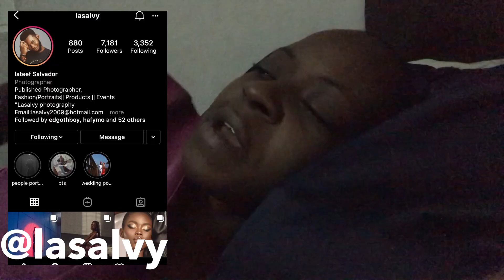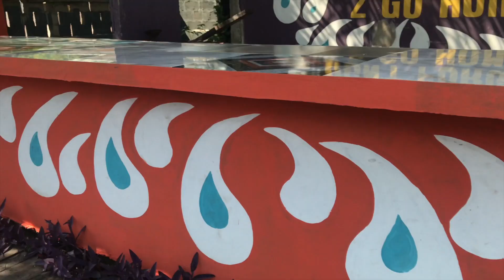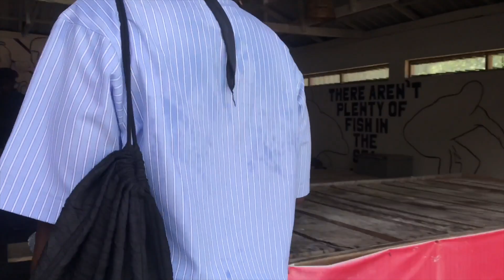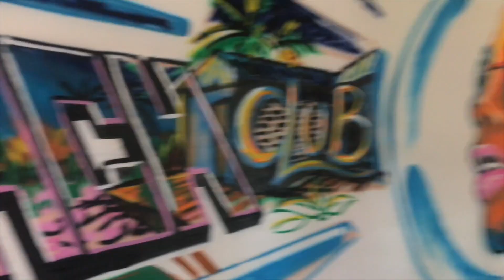Vlog 50 - It's the Birthday Vlog! | Deola Adebiyi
Jerome Gardens & Suites - 29, Oroleye Crescent, off Abel Oreniyi Street, off Salvation Road, Opebi, Lagos 100234 Nigeria